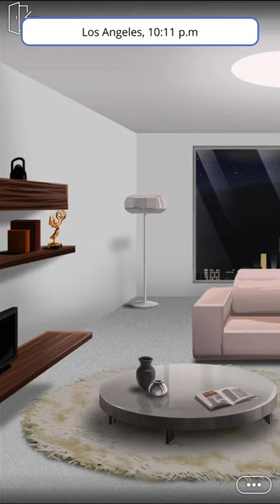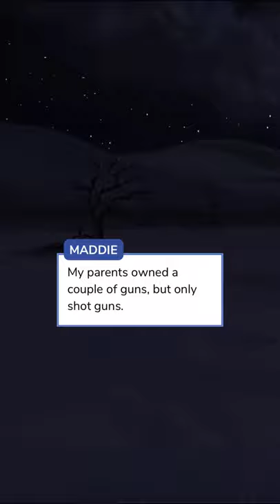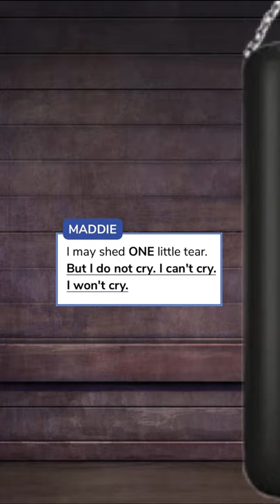No Mercy Ep.1 (Episode Choose Your Story)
Maddie lost herself when parents were murdered, now she won’t rest until she finds their killer. Will Maddie finally find what she’s looking for after years of being in the dark?